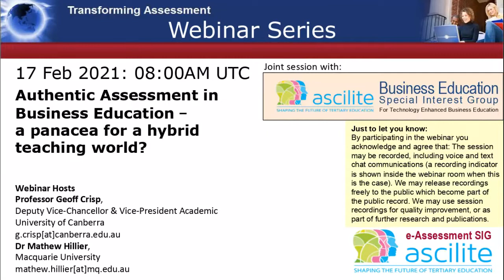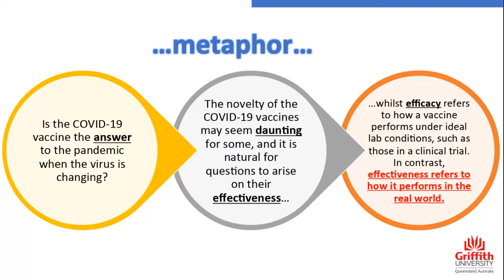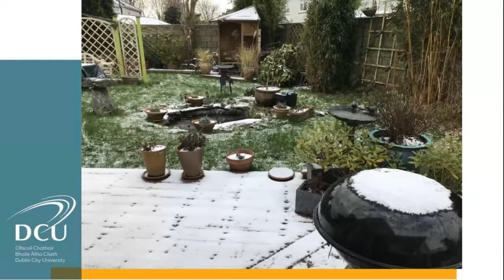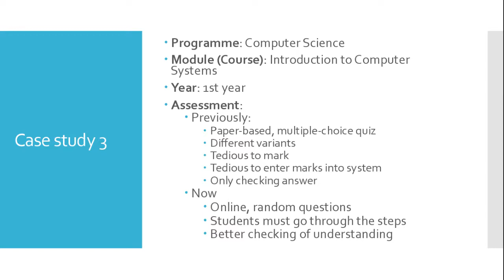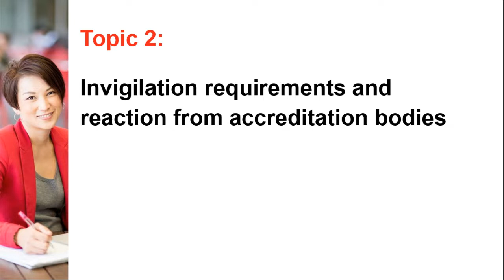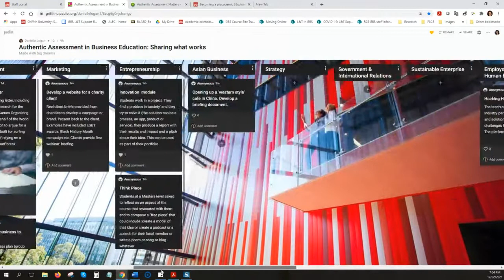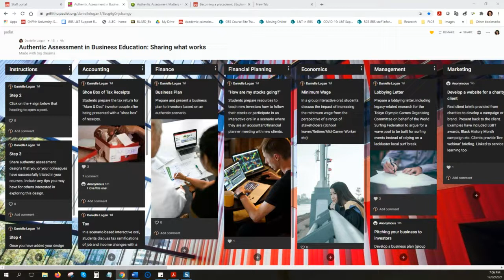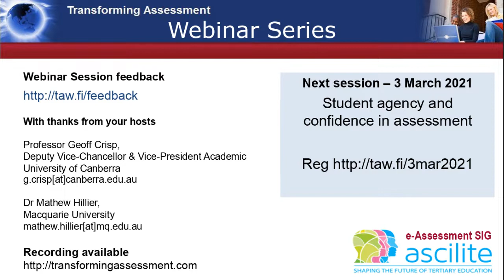Authentic Assessment in Business Education - a panacea for a hybrid teaching world? (17 Feb 2021)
Transforming Assessment Webinar 17 February 2021.
Panel Chairs: Danielle Logan (Griffith University - Gold Coast, Australia) and Mathew Hillier (Macquarie University - Sydney, Australia).

A panel of International Business Educators explored tensions between rationalisation, cost savings, and the desire for increased student engagement, the development of transversal skills and protection from contract cheating while striving for authentic assessment design. In the Business program context this also means the need to demonstrate assurance of learning and meeting rigorous accreditation requirements, with this gaining considerable attention during the rapid pivot to hybrid and online learning due to the COVID-19 pandemic.

Panel Members:
Associate Professor Popi Sotiriadou - (Griffith University - Gold Coast, Australia),
Dr Amanda White (University of Technology - Sydney, Australia),
Dr Charmaine Fleming (Federation University - Ballarat, Australia),
Dr Fiona O’Riordan (Dublin City University - Ireland),
Dr Monica Ward (Dublin City University - Ireland).

This session was hosted by Dr Mathew Hillier, Macquarie University, Australia starting 07:00AM UST/GMT. Duration 1 hour, 27 minutes.